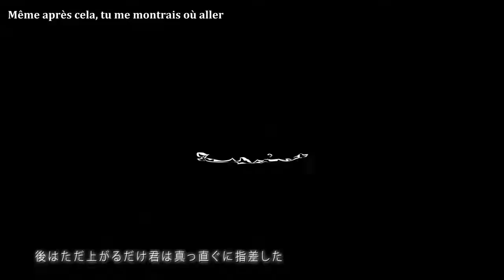HoneyWorks ft. Gero - Jakusha no Sengen • Vostfr + Romaji (description) • (Re-upload)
OPEN ME ! \(°^°)/ Re-upload suite à une suppression non voulue de ma part. Désolé ! (;Д;)

◆Vocal:  Gero @Gero2525
◆Composition：shito(HoneyWorks) @shito_stereo
◆Lyrics：shito, Gom @_Gom_
◆Arrangement：HoneyWorks
◆ Illustrations：Rocoru @tuno901
◆ Video：ziro
◆Traduction : Amentia

Lyrics :

Je n'ai pas de rêve ou de passe-temps, pas non plus d'objectif, je le regrette
Personne ne m'a jamais accepté ou même étreint dans ses bras

Je dois nouer mes lacets de chaussures, mais je ne sais toujours pas comment faire
Je n'ai jamais cessé d'avoir des yeux stupides en me contentant d'observer de loin
« Je vais effacer cette obscurité, tu verras.» Dis-tu parce que tu es seul
Peut-être parce que nous sommes pareils que je me sentais bien avec toi

Même éblouie, tu tends ta main vers ma tête
Je ne peux pas te toucher. Aah, je comprends, je le savais
Tout à coup, tu as pris ma main
Et tu me dis "Je n'ai pas peur" mais tu mentais
Combattant désespérément, je dois vivre, mes larmes ne sortiront pas
J'ai peur mais je ne fuirai pas, je me le suis promis
J'eu des frissons en te trouvant, je dois m'arrêter, nous sommes faibles
Je continuais sans m'arrêter

Des regards égoïstement ennuyés s'entrelacent, je suis fatigué, je suis fatigué
Je dois sûrement protéger des personnes, remplissez-moi d'un ego
(Désolé)
Si je regarde en arrière il n'y a personne là-bas, je suis toujours seul
Mais c'est correct, si je le dis.
Je cherchais toujours quelque chose, encore seul, sans rien dire
Les mauvais sentiments se faisaient remarquer. Aah, je sais, il le savait
C'est bien, mais je n'ai pas besoin d'être réconforté
Même après cela, tu me montrais où aller

En dessinant avec désespoir, je dois vivre, mais la lumière ne brillera pas
J'accepte cette douleur, je me battrai
Le courage s'est allumé dans mon cœur et mon lendemain s'est éclairé
Cela me remplit de plaisir

Écoute, peut-être ai-je changé ? C'est embarrassant
Quand je te reverrais, m'aideras-tu à nouer les lacets de mes chaussures ?
Je veux que tu le fasses avec ces mains
Je protégerai ces choses importantes

Les frissons que j'avais doivent s’arrêter, nous ne sommes plus les faibles
J'irais de l'avant sans m'arrêter.

[ Merci de me citer si vous utilisez les paroles traduites.